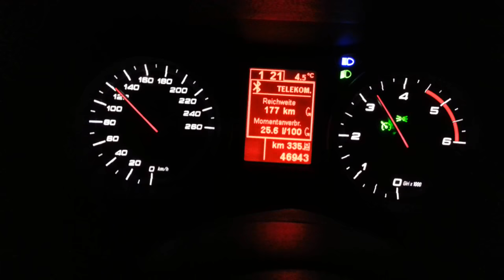Alfa Romeo Brera 2.4 - onboard / outboard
Ein kleiner Zusammenschnitt von meinem Alfa Romeo Brera 2.4 JTDM.
Onboard-Aufnahmen mit Originalsound sowie Außenaufnahmen gefilmt mit DJI Phantom 3 Advanced.